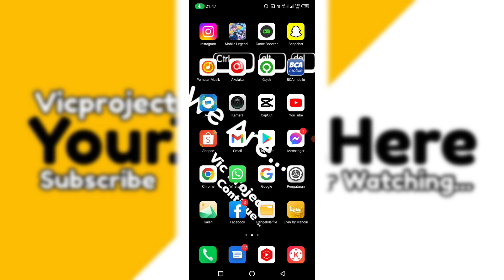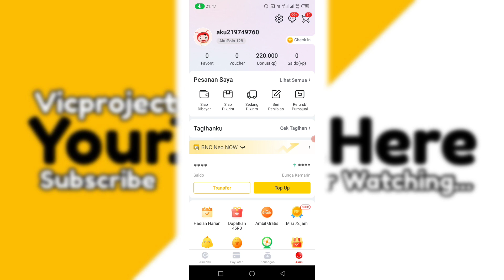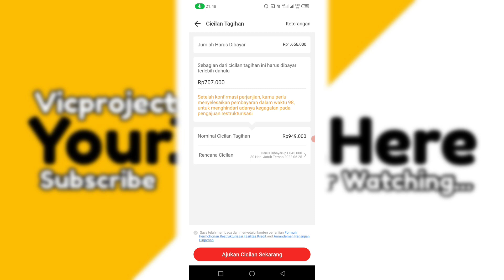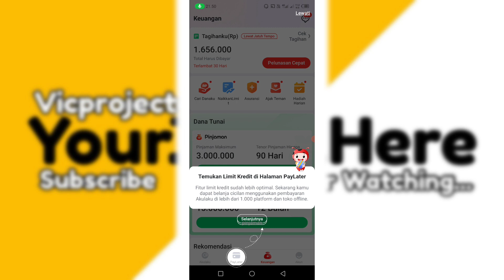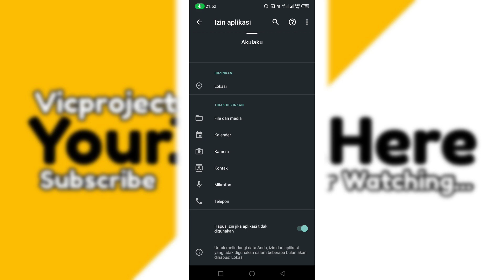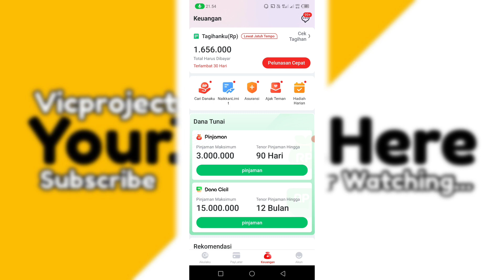DC Akulaku Ada Dimana Saja 2022 ~ Simak Tuntas!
dc akulaku ada di mana saja,
dc akulaku ada dimana saja,
dc akulaku ada di mana saja apa,
dc akulaku datang ke rumah,
dc akulaku dimana saja,
apakah akulaku ada debt collector,
debt collector akulaku ada di mana saja,
debt collector akulaku datang ke rumah,
debt collector pinjol datang ke rumah,
debt collector akulaku,
depkolektor akulaku datang ke rumah,
debt collector pinjaman online akulaku,
apakah dc akulaku akan datang ke rumah,
dc akulaku ada di mana saja berada,
berapa lama dc akulaku datang ke rumah,
berapa kali dc akulaku datang ke rumah,
daerah yang didatangi dc akulaku,
dc akulaku pembuat onar di rumah,
agar dc akulaku tidak datang,
apakah dc akulaku datang ke rumah,
penagihan akulaku datang ke rumah,
telat berapa lama dc akulaku datang ke rumah,
bagaimana jika tagihan akulaku tidak dibayar,
apa yang terjadi jika tidak membayar akulaku,
jika cicilan akulaku tidak dibayar,
apakah akulaku ada dc lapangan,